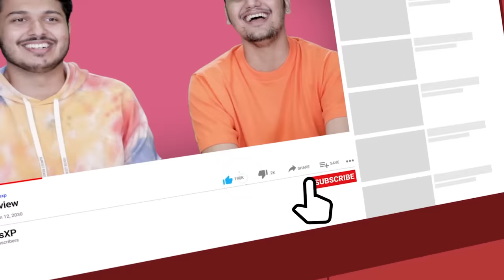Honest Review: Indian Matchmaking Season 2 web series | Sima Taparia | Shubham, Rrajesh | MensXP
Sima Taparia from Mumbai is back with the new season of Indian Matchmaking. For those unaware, the Netflix series revolves around a matchmaker from Mumbai, Sima Taparia, and her clients. With 8 fresh, hour-long episodes of Indian Matchmaking Season 2, Sima Aunty will help single millennials around the globe find their perfect match.

Presenting Honest Review of Raksha Bandhan web series in Hindi by Shubham and Rrajesh.

In the UPSC section this week: Laal Singh Chaddha box office collection, boycott Pathaan movie trend, comparison between North and South India stars celebrating Independence Day